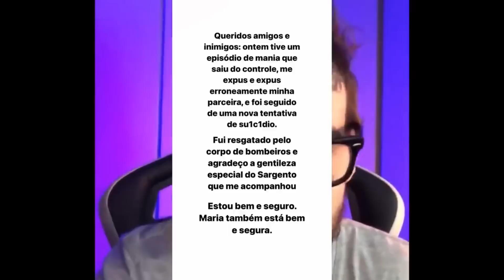CASO PC SIQUEIRA - CÂMERA WEBCAM GRAVOU! Câmera FILMA que FEZ ESCONDIDO nos ÚLTIMOS MINUTOS DE VIDA!